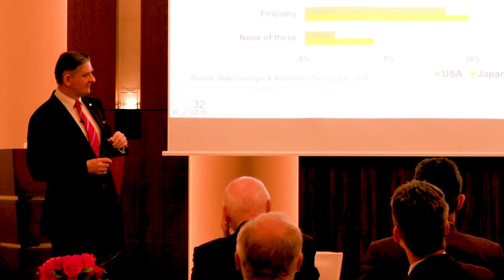104: Joe Latteri, Managing Director, Customer Success, Meltwater Japan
Joe Latteri is currently the Managing Director for Customer Success with Meltwater Japan. Meltwater is a global company and originally started in Oslo, Norway. Meltwater was founded by a tech entrepreneur named Jorn Lyseggen, who currently oversees the global board. They are a global leader in media intelligence and social media analytics. They work with close to 30,000 companies around the world including 800 clients and about 50 employees in Japan. Mr. Latteri’s history was quite unique and with Japan started when he was 6 years old, his parents encouraged him to pick a language and he opted to do a Japanese immersion program in elementary school. Mr. Latteri went to an English-speaking Middle School, but he tried to keep up his Japanese and although he was a business major, he took a minor in Japanese at University to keep up with some of his language skills. His plan was to work in the US and was hired in Sales at Meltwater in the US, but he started working in London and then later moved to Singapore and he had more success in Singapore and that was when he started to research Japan and he spoke Japanese. Mr. Latteri launched the team in Japan in 2008 with 3 other team members. Initially he thought he would be in Japan for a year or two but there was a lot of potential in Japan, so he kept getting drawn back to Japan.

Mr. Latteri says that something that drives engagement is finding the best fit and that would mean finding someone who has the same core values that the company has. Fun is the first core value of Meltwater Japan. He says that he believes that is a very important core value, fun can mean going to Karaoke after work or it can mean having a pleasant customer meeting and he emphasizes that since the employees spend so much time at work, they need to be having fun while they are doing it. Enjoying the personal development that comes from work, the thrill of doing the job or trying to be the very best also provides enjoyment and satisfaction for some people.

Advice for someone that is new to Japan from overseas is to try and understand the team and be patient. Mr. Latteri says to try and understand the staff and the influencers within the team. Mr. Latteri says that usual way of doing things is engrained into people’s way of doing things and the staff really needs to understand that you are here for a long time with them. He also suggests being humble and be open. He suggests being humble and open to new ideas, hear their staff out and try and implement their ideas. Approaching the staff as people is always a good approach and embrace Japanese culture. People pay close attention to little things, if you are open to learning about Japan, if you attempt to speak and learn the language, if you attempt to eat using chopsticks, these things are noticed and will go a long way. Embracing Japan will get you a more positive response as the people think you are open to learning about Japan and you like Japan and people are more willing to trust and like you. If you are coming to Japan, it is important to be genuine and work to build that trust. If you really want to have long-term success, being genuine and consistent builds a lot more integrity and trust and builds stronger relationship. Owning your mistakes and being humble are core tenants of leadership, especially in Japan.